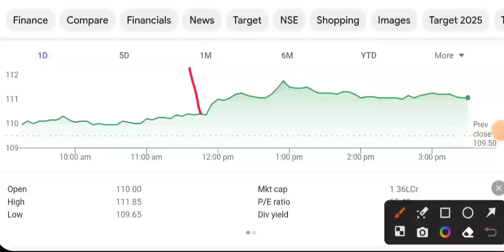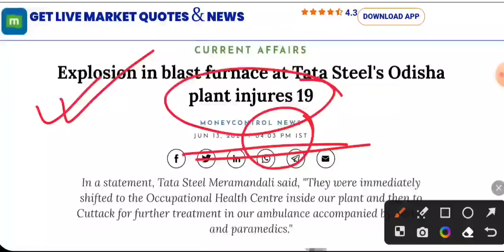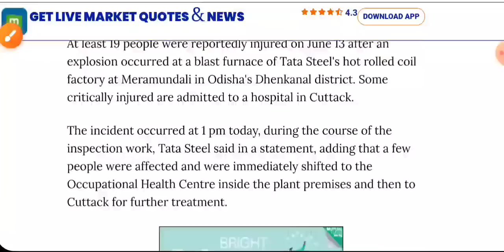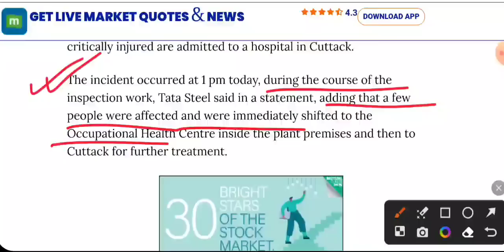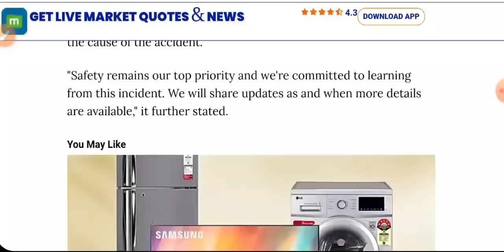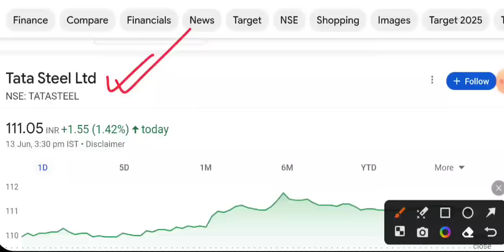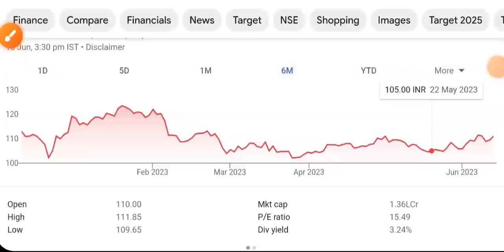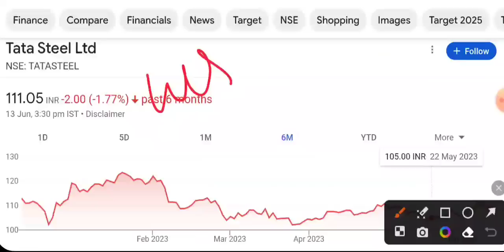जबर्दस्त गिर सकता है 🔴 SHARE MARKET LATEST NEWS TODAY • पुरा बाजार हीला देगा • STOCK MARKET INDIA